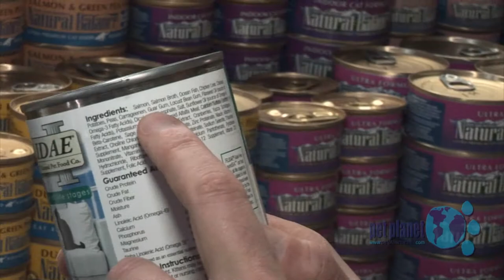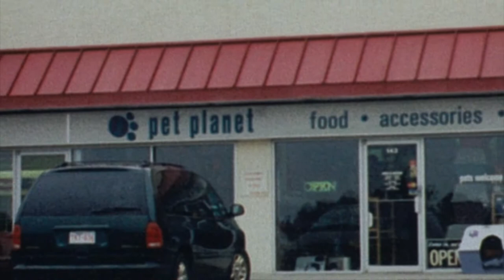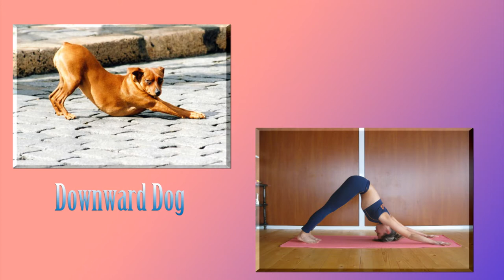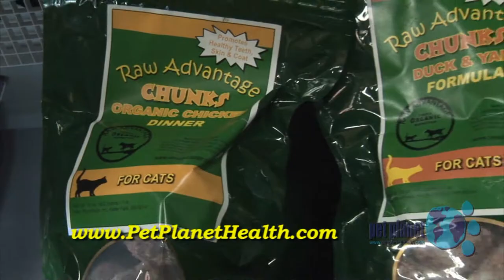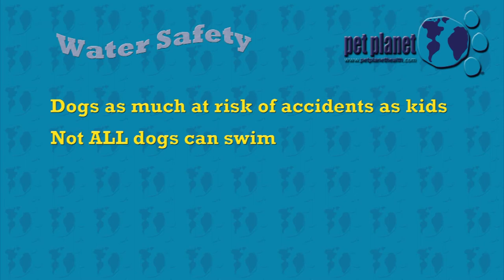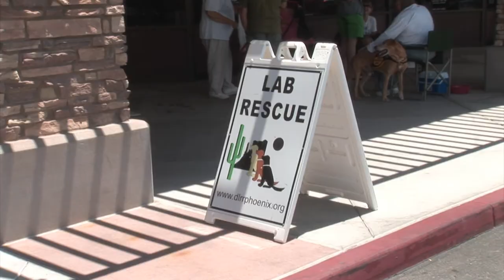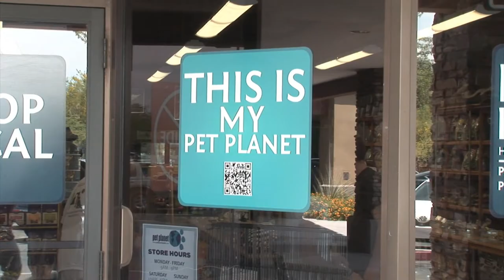The Animal Rescuers adopted by Pet Planet presents Desert Labrador Retriever Rescue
Kimber visits with Michele from DLRR and talks all things Labrador.

Bari Mears from PACC911 talks about the new initiative Fix, Adopt, Save program and how it will help.

Ellie teaches us about massage for your animal after exercise.

Jen from Pet Planet talks water safety and we visit a meet-n-greet with more Labs.